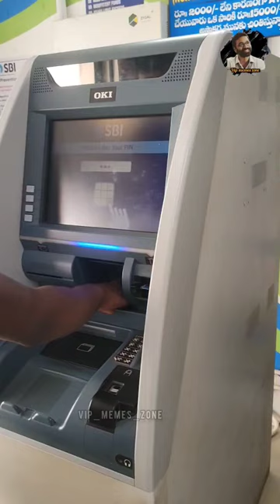youtubeshorts funny memes vipmemes atm boys